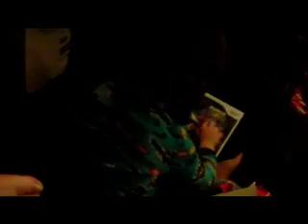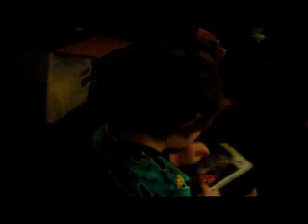Xmas Morning Part 1 - DFV - 12-25-2010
Merry Christmas! (I know it's late. Sorry.)